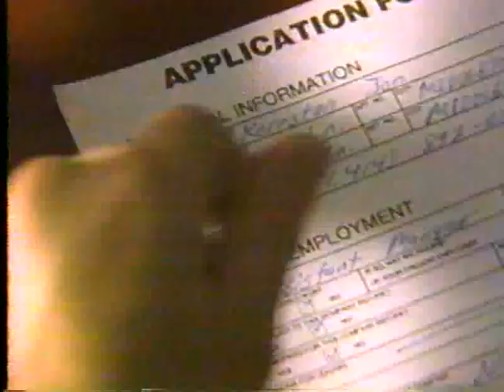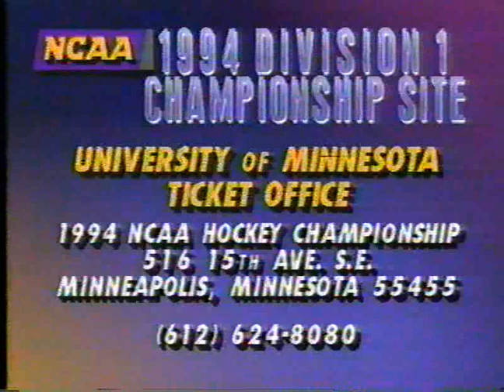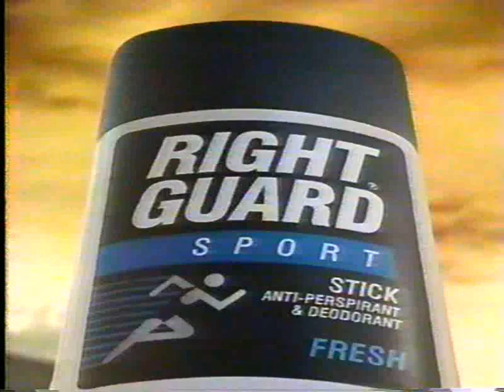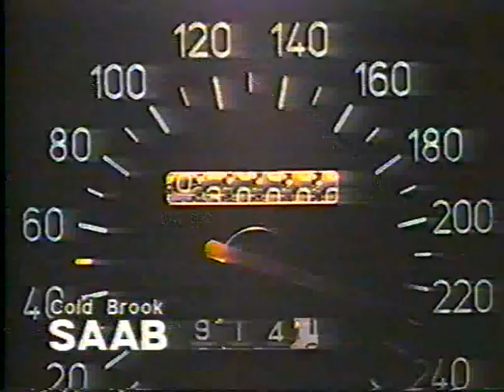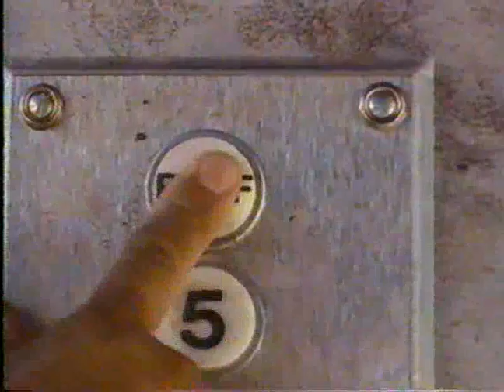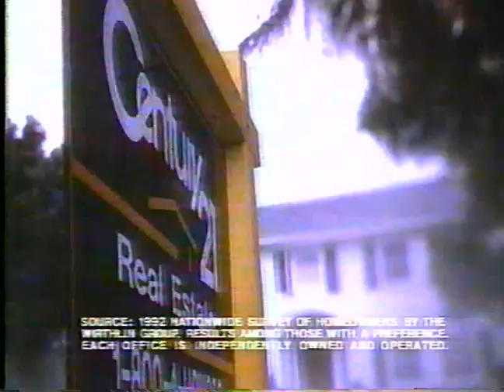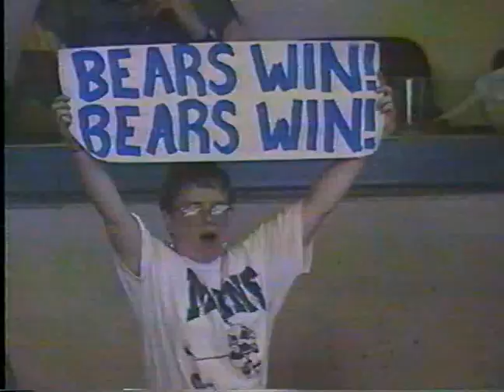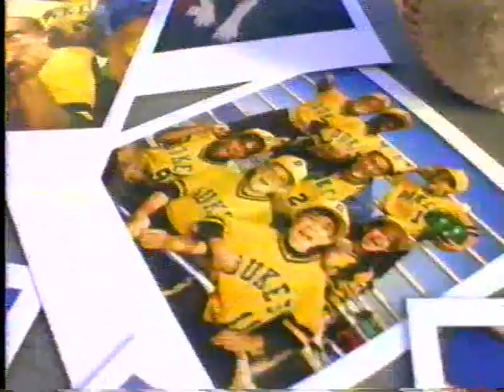Maine vs Lake State 1993 NCAA Hockey Championship! pt2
Maine vs Lake State 1993 NCAA Hockey Championship! Watch the second half and all the action.